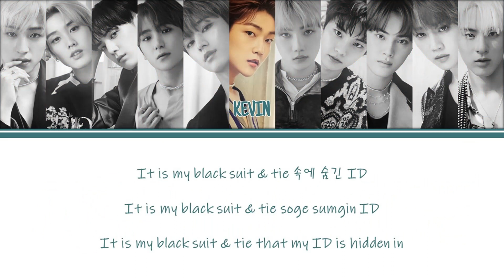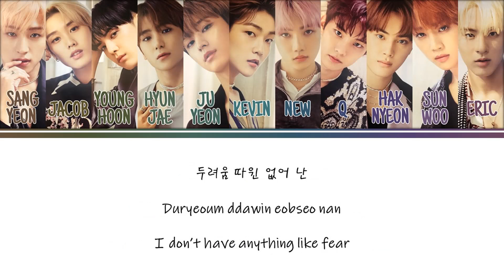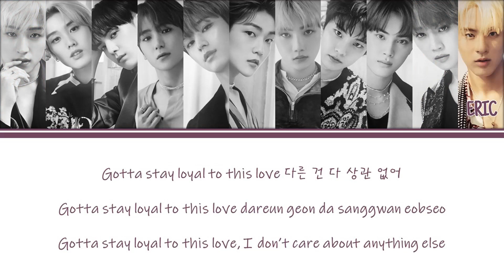[Color Coded Lyrics] THE BOYZ - Espionage (Han/Rom/Eng)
THE BOYZ
Espionage

Credits:
Audio - sunprince_tbz
Han - Read off from printed lyrics in album
Rom / Eng - Blazing Phoenix (Me)